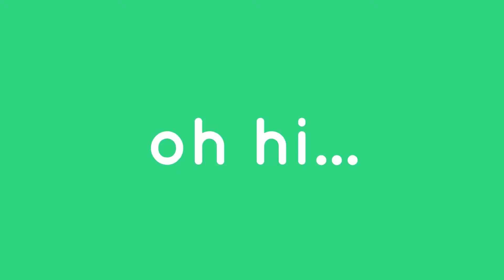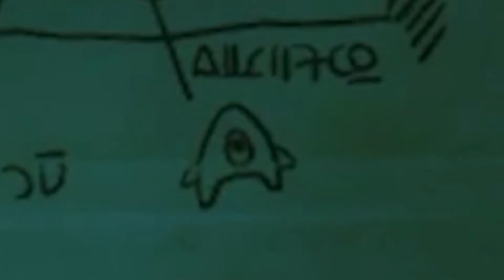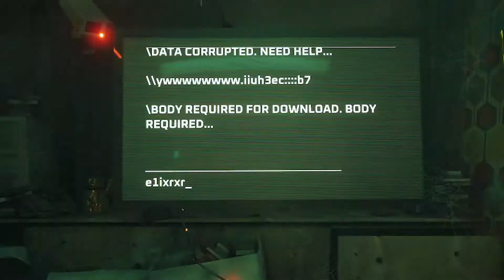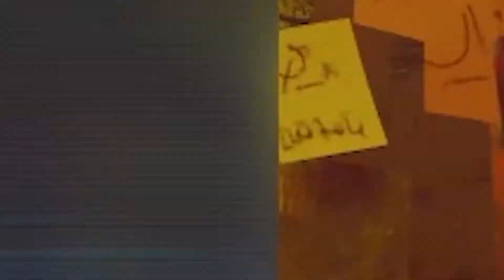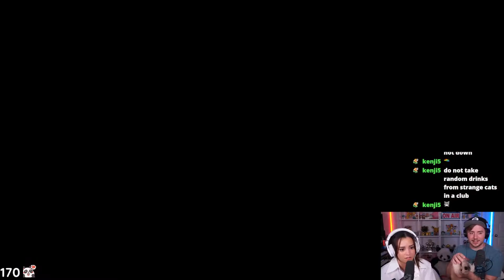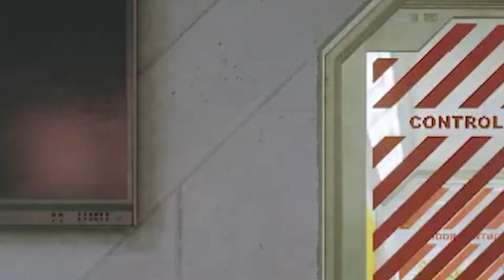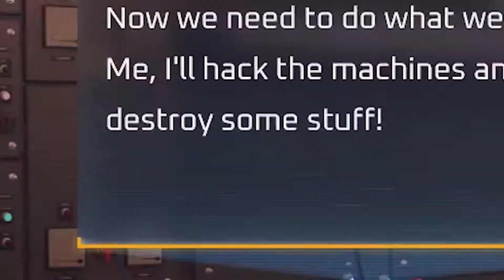The Cat Game is Good | Stray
TikTok (@meganandcooper)

Hi. We are Megan and Cooper.